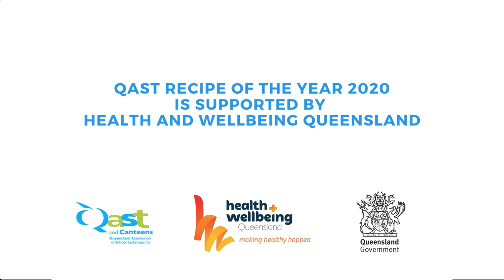Soba Noodle Salad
Thanks to Coombabah State School for sharing this recipe.

QAST Recipe of the Year 2020 is supported by Health and Wellbeing Queensland.